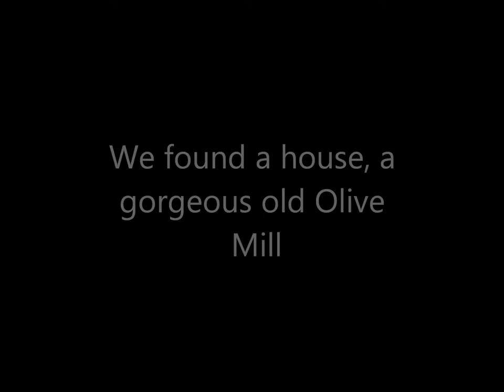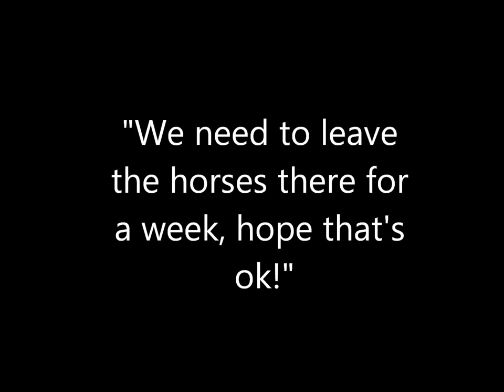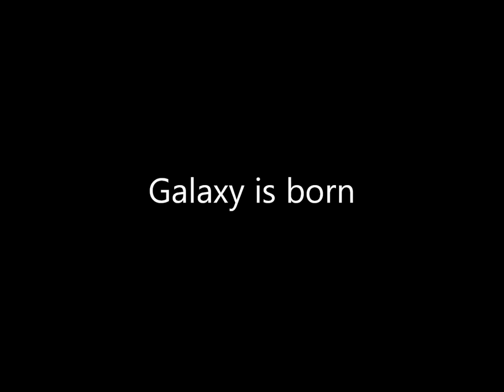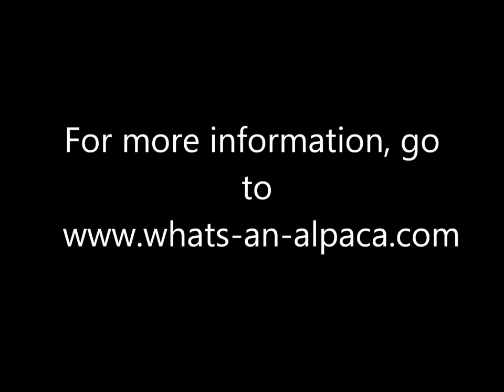Trailer - Bloody Hell, What's an Alpaca? by Alan Parks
A trailer for my new book, Bloody Hell, What's an Alpaca? and in paperback